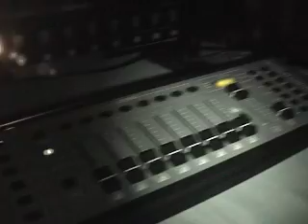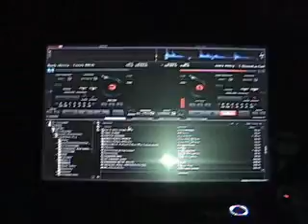RiverBash 2008 Gig Log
RivaerBash was great fun again this year.  Thanks to all that came out and partied with us.  Hope to see more of you next year.

websire for Keleidoscope Entertainment must be down or at least I can't find it.  If someone does come across the url please let me know so I can post it here.